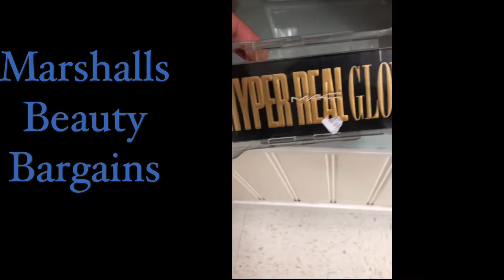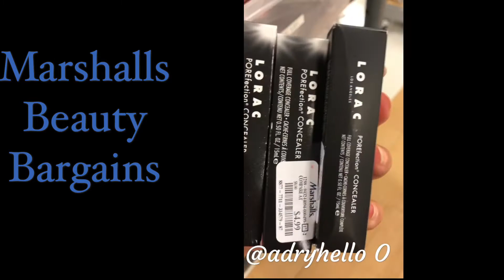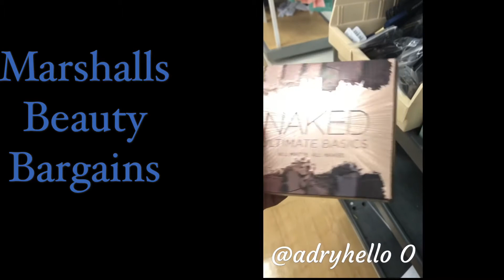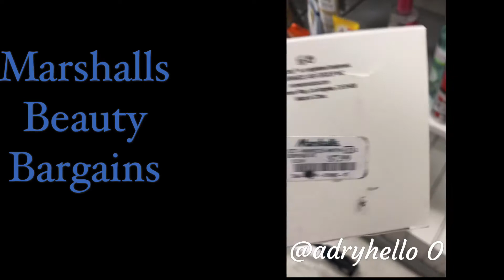Beauty Bargains at Marshalls/Ofertas de Belleza en La Marshall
No se les olvide subcritores 👍🏼 ya estamos sercas para acer nuestra rifa de los 50 subcritores

Beauty Bargains at Marshalls
Ofertas de Belleza en La Marshall

Hope you enjoy this small Marshalls Trip to fine some Beauty Bargains.
Espero que les aya agradado este video del pequeño viaje que I somos a la Marshall en busca de las ofertas de belleza.

Instagram adryhelloo
Tweeter.    Adryhelloo